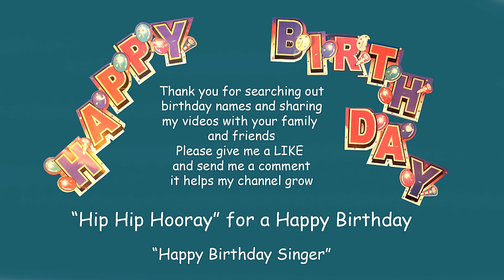Happy New Year Song to Everybody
'HappyBirthdaySinger''s Happy New Year to Everybody in the world.
Easy fancy dress costume. Long sleeve on first, short sleeve over top, add a tie. A mix of clashing colors, with stripes, dots, or shapes on each piece of clothing add to this trendy look, complete with a hat. The more colours clash the better. You are now looking great. Check out my more than 7000 videos, a different clashing costume for EVERY song.
'HappyBirthdaySinger'
"Be Loving"